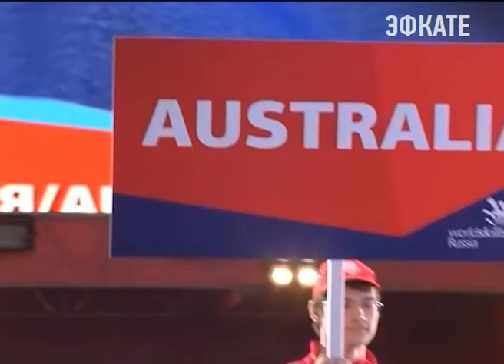В Краснодаре открылся финал национального чемпионата рабочих профессий . Новости Эфкате Сочи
В Краснодар приехали студенты и школьники со всего мира - около тысячи трёхсот человек. Это победители региональных этапов битвы мастеров. Они сразятся на площадках более чем в ста специальностях. От повара до конструктора роботов. На официальном открытии чемпионата профессионального мастерства собравшихся приветствовал губернатор региона Вениамин Кондратьев.

Сочи. Новости.
Телеканал Эфкате.